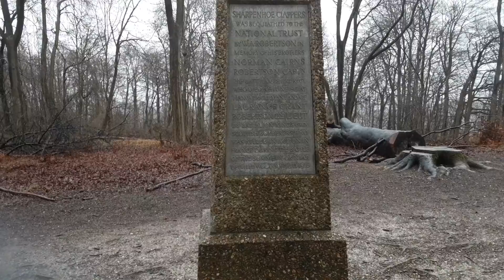Sharpenhoe Clappers hill fort